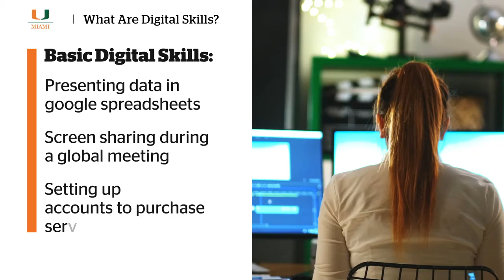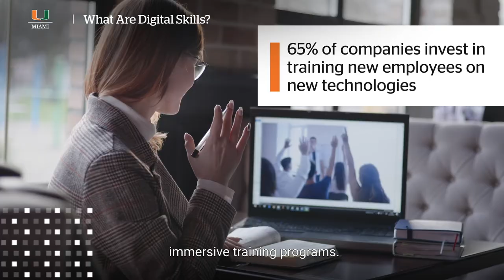What Are Digital Skills (& Why Are They Important)?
No experience required, job placement assistance available.

What are digital skills?

Now more than ever, it is critical for professionals to be digitally literate. Mastering digital literacy skills open the doors to endless career opportunities, from cybersecurity and UI/X design to digital marketing and beyond!

Watch our video to learn the digital skills definition, what digital skills look like, and how you can learn digital skills to prepare yourself for the changing workforce and stay in demand.